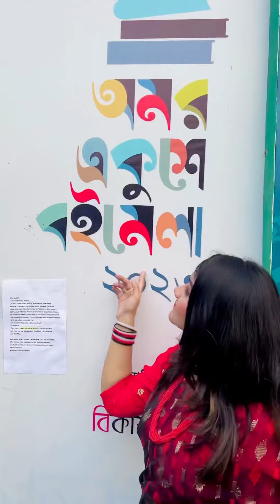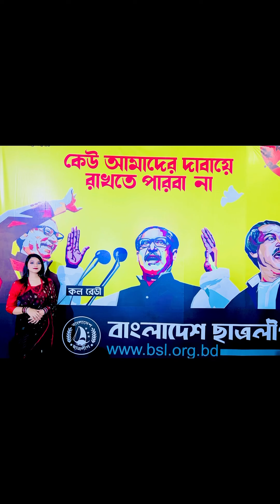21 February Vlog ❤️ || sumaiya Saliken